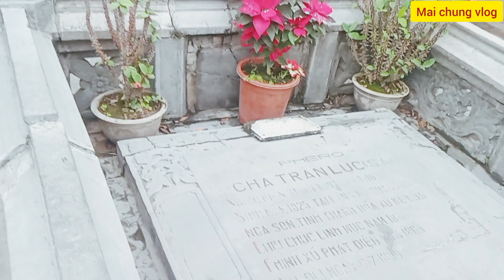Mai chung vlog / Khám Phá Nhà Thờ Đá Phát Diệm - Kim Sơn - Ninh Bình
Xin chào các bạn đã trở lại vơi kênh Mai Chung vlog / hôm nay mình đưa các bạn đi khám phá ngôi nhà thờ đá lớn nhất Việt Nam ở Phát Diệm - Kin Sơn -Ninh Bình nhé !